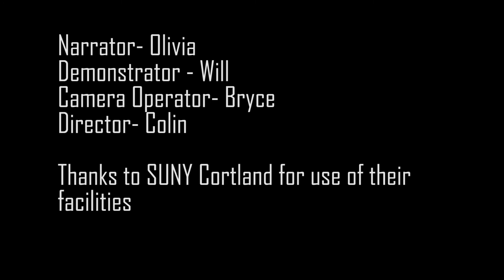Colin Rodriguez Project 3